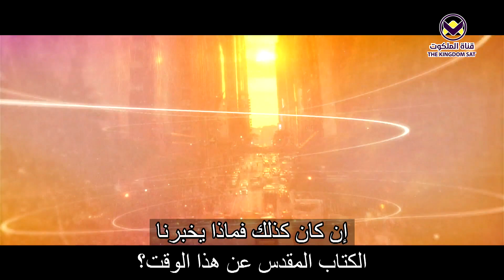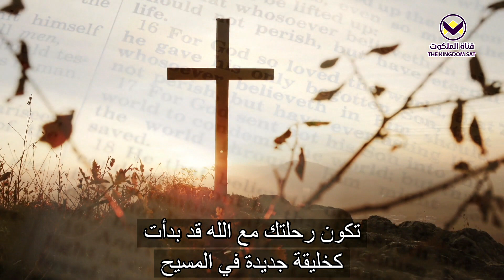عالم النهاية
للاتصال بنا

malakootsattv